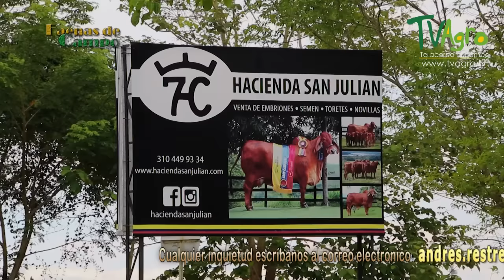Cría de Ganado Puro Brahman Rojo en Potrero - TvAgro por Juan Gonzalo Angel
La ganadería es una actividad económica de origen muy antiguo que consiste en el manejo y explotación de animales domesticables con fines de producción, para su aprovechamiento (véase producción de leche, avicultura, porcicultura). En cambio, el manejo de animales pertenecientes a especies silvestres (no domésticas) en cautiverio o en semicautiverio se conoce con el nombre de zoocría.

Dependiendo de la especie ganadera, se pueden obtener diversos productos derivados, tales como la carne, la leche, los huevos, los cueros, la lana y la miel, entre otros.1​ La ciencia encargada del estudio de la ganadería es la zootecnia y los profesionales encargados directamente del desarrollo de la producción animal son los ganaderos, ayudados por los zootecnistas y los ingenieros de producción animal, en estrecha colaboración con los médicos veterinarios que son los encargados de la prevención y control de las enfermedades de los animales.

Los ganados más importantes en número a nivel mundial son los relacionados con la ganadería bovina, la ovina y la porcina. Sin embargo, en algunas regiones del planeta otros tipos de ganado tienen mayor importancia, como el caprino y el equino, como así también la cunicultura, la avicultura y la apicultura.1​

La ganadería está relacionada con la agricultura, ya que en una granja ambas pueden estar relacionadas. En estos casos el ganado aporta el estiércol, que es utilizado como abono, y los cultivos aportan el alimento para los animales